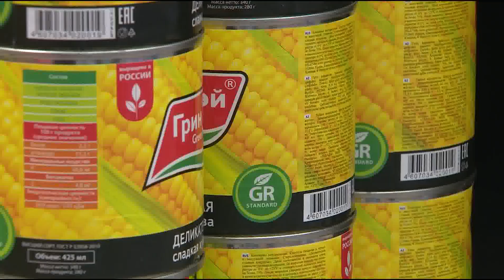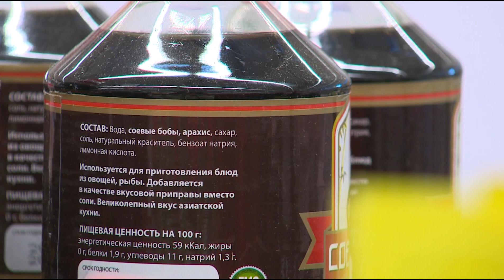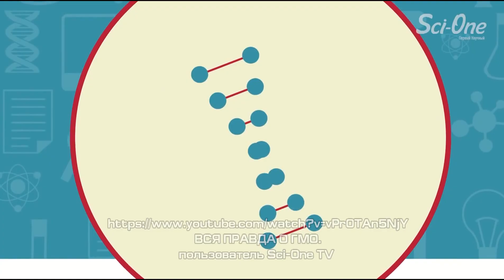Продукты с ГМО: так ли опасны?